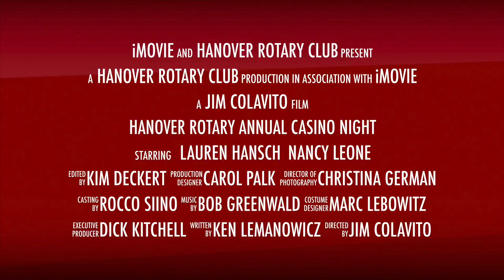Hanover Rotary Club Annual Casino Night - Do you have your tickets yet?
The Annual Casino is event that we look forward to all year long! Its a great night with good food, drinks, and of course awesome games such as black jack, poker, craps and roulette. Don't forget to wear your favorite football team's jersey!!

Casino Night is one of Hanover Rotary's main fundraisers and by helping us raise money, you help many other organizations such as The Interfaith Food Pantry, Employment Horizons, Boy Scouts, Girl Scouts, and many more.